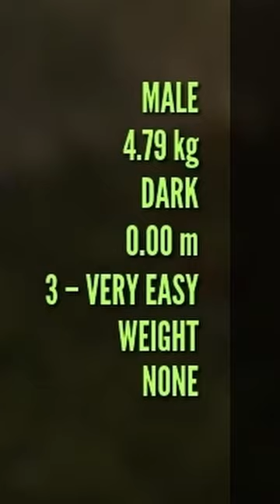Timantti metso 😳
Diamond metso

Peli: The Hunter Call Of The Wild
Mappi: Revontuli Coast